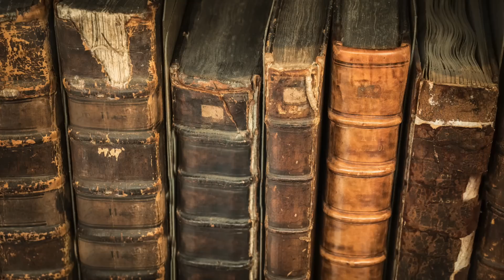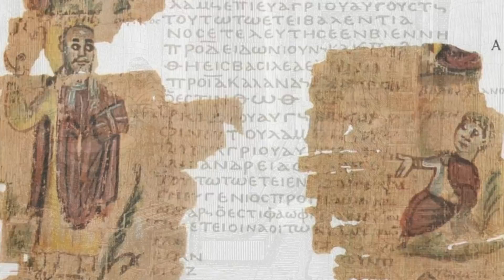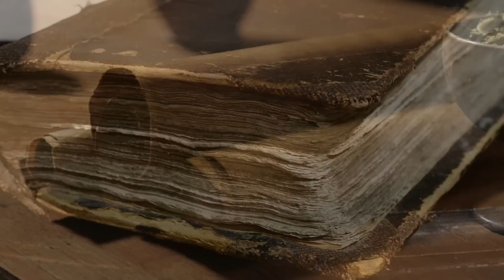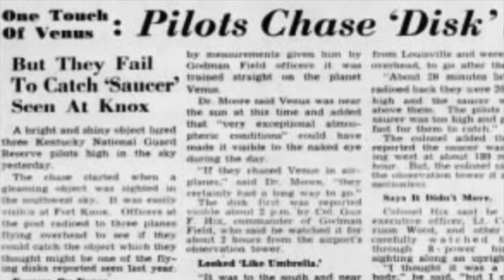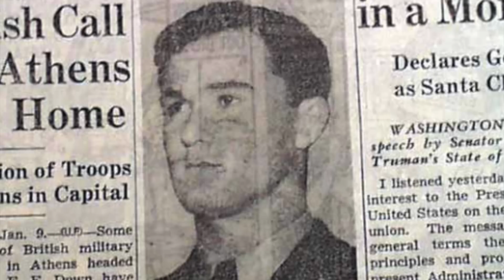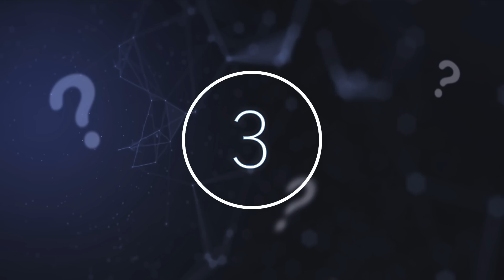15 Unsolved Mysteries That Cannot Be Explained | Compilation